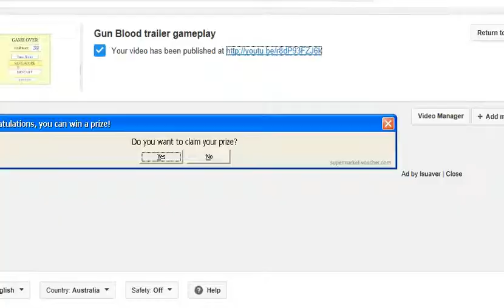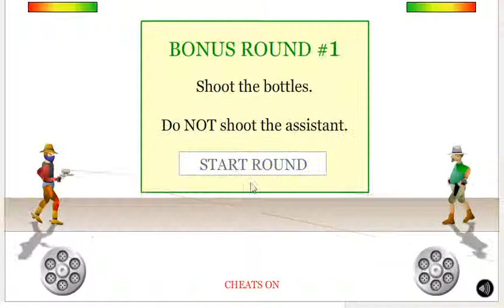Gun Blood cheats gameplay +codes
Gun blood cheats are:

FASTFIRE
 (click and shoot faster)

POINTER
 (add laser pointer to the gun)

NOHIT
 (invincible mode)

MOREAMMO
 (unlimited ammo)

 LEVEL CODES:

LEVEL1
 LEVEL2
 LEVEL3
 LEVEL4
 LEVEL5
 LEVEL6
 LEVEL7
 LEVEL8
 LEVEL9
 BONUS1
 BONUS2
 BONUS3
 BONUS4